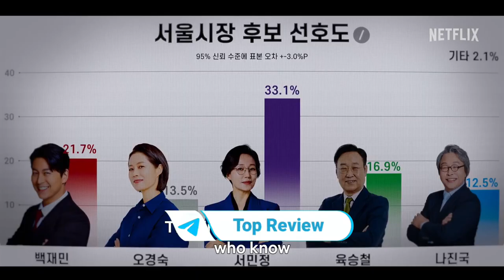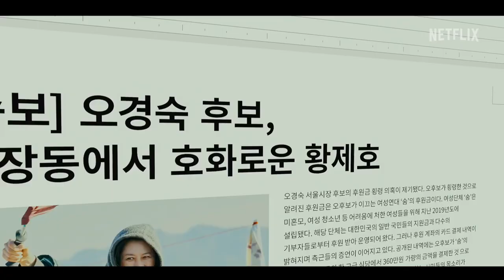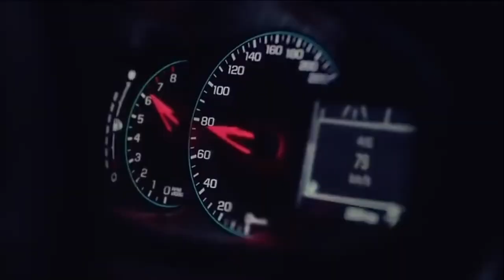Top05 Best korean drama in hindi dubbed best kdrama of 2023